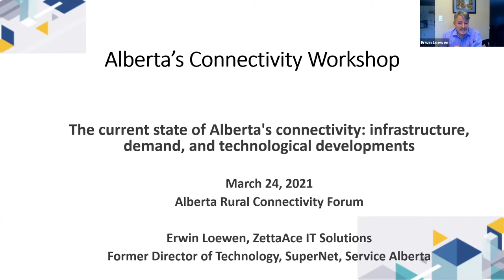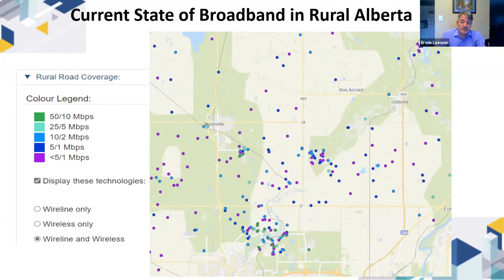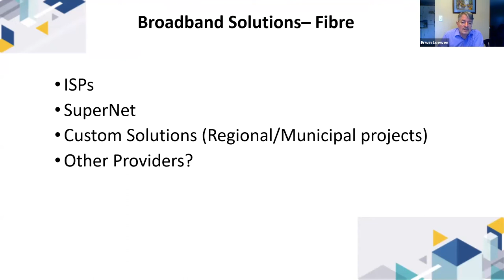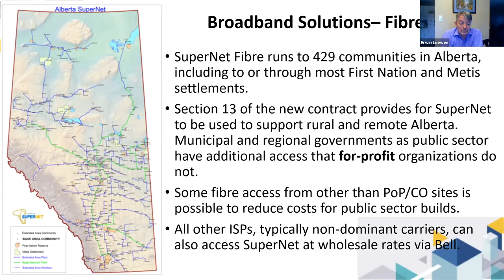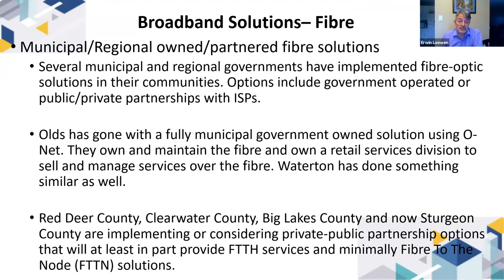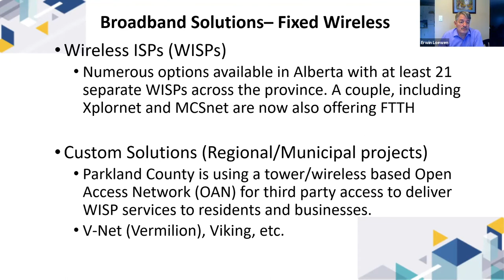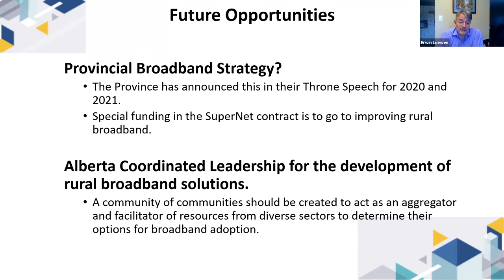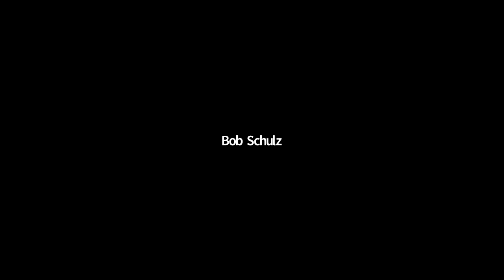Rural Connectivity Forum - Day 2 pre-forum workshop: the current state of Alberta's connectivity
Pre-Forum Workshop

The current state of Alberta's connectivity: infrastructure, demand, and technological developments
Erwin Loewen - Former Director of Technology, Alberta SuperNet